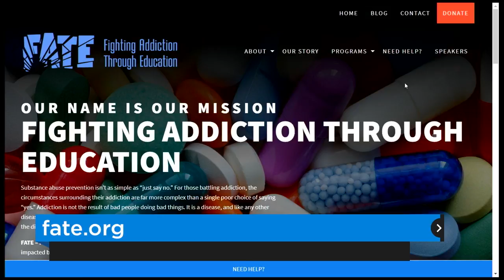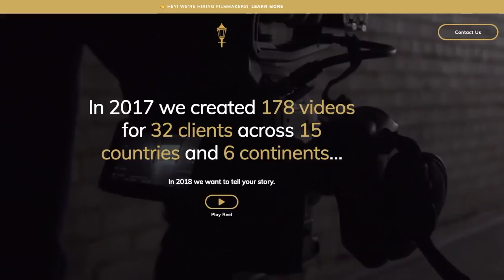Oklahoma nonprofit premiers opioid addiction documentary series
In an effort to educate the general public on substance abuse and addiction in Oklahoma, Fighting Addiction Through Education (FATE) has released “Killing Pain,” a seven-part documentary film series that tells the story of the opioid addiction epidemic sweeping the state and nation.